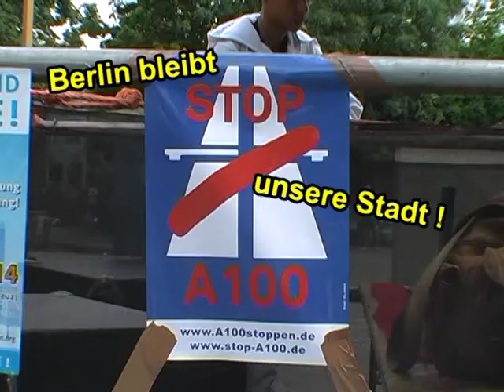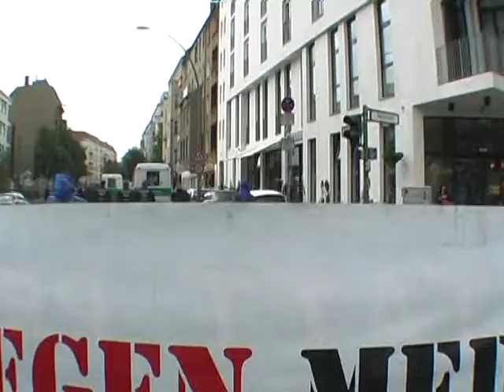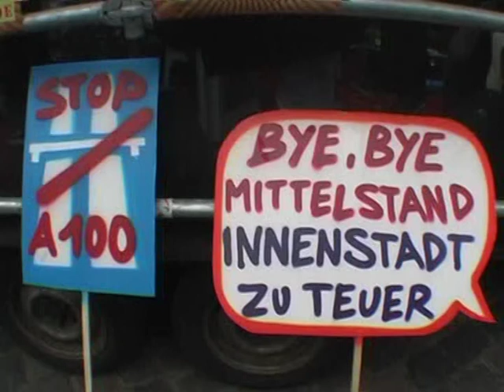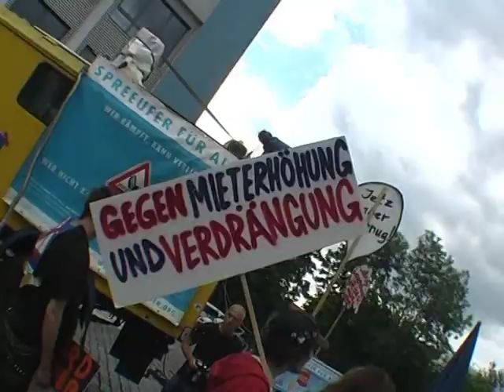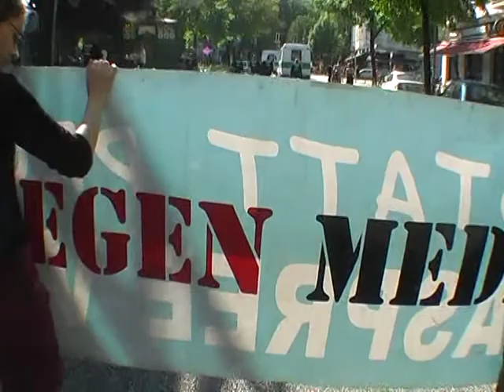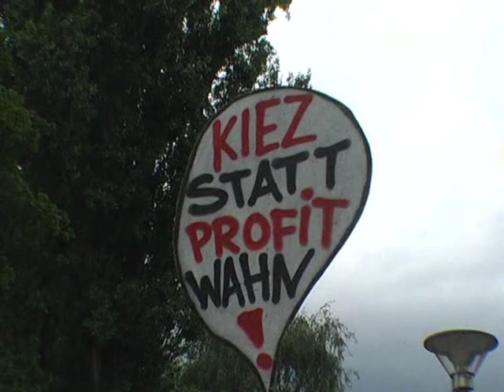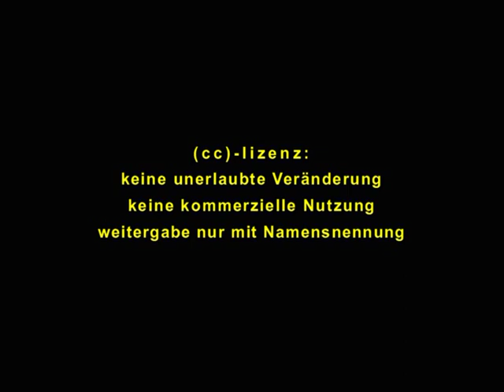Spreedemo Berlin 2014: Gegen Mieterhöhung, Verdrängung und A100-Ausbau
Demonstration Berlin bleibt unsere Stadt!
Gegen Mieterhöhung und Verdrängung! Keine Verlängerung der Stadtautobahn A100!
Am 13. Juli 2014, Start am Bahnhof Ostkreuz

Denk ich an meinen Kiez in der Nacht, dann bin ich um den Schlaf gebracht!

Das Votum des Bürgerentscheids SPREEUFER FÜR ALLE! vom 13. Juli 2008 war mit 87% eindeutig! (Für einen Mindestabstand von 50 Metern zum Ufer für Neubauten sowie gegen neue Hochhäuser und Autobrücken). Eine Richtungsumkehr des Senats ist jedoch auch sechs Jahre später leider nicht erkennbar!

Mediaspree bedroht unsere Kieze mehr denn je!

Im siebten Jahr des Bürgerentscheids muss es darum gehen, die politisch Verantwortlichen und die neuen und alten Eigentümer an die Beschlüsse einer großen Bürgermehrheit zu erinnern. Denn im Spreeraum wird exemplarisch exerziert, was perspektivisch der ganzen Stadt widerfahren soll. Das Ufer wird rücksichtslos zugebaut, die Autobahn A100 wälzt sich weiter durch unsere Kieze und selbst der Mittelstand kann sich mittlerweile die Innenstadt nicht mehr leisten, unter anderem auch, weil global agierende Drogenhändler im Geldwäscheparadies Berlin ganze Strassenzüge über dubiose Treuhandfirmen kaufen. Dagegen werden wir uns weiter zur Wehr setzen!

Kämpfe mit uns gemeinsam gegen die Hinterzimmerpolitik, Machenschaften, Umwandlung in Eigentum, Versiegelung, Verdichtung, Mieterhöhung, Verdrängung, Abschiebung und die Verlängerung der Stadtautobahn A100!

Damit Berlin UNSERE Stadt bleibt!!!

Kamera und Schnitt: Rolf